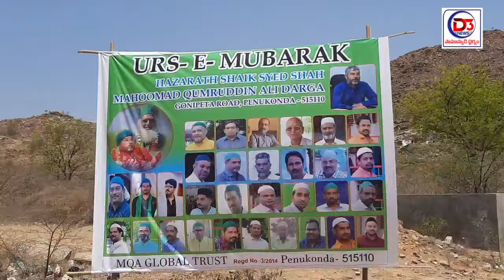హజరత్ షేక్ సయ్యద్ షా మొహమ్మద్ Qumruddin అలీ దర్గా ఉరుసు ఘనంగా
కులమతాలకు అతీతంగా ఉరుసు జరగడం విశేషం